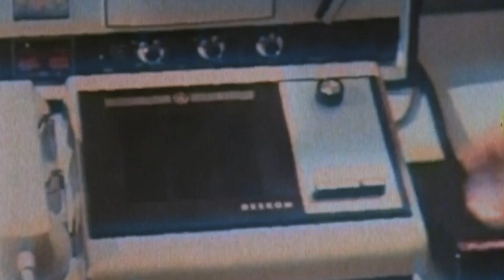Dr. Lee - 2024 Philanthropy Physician Champion